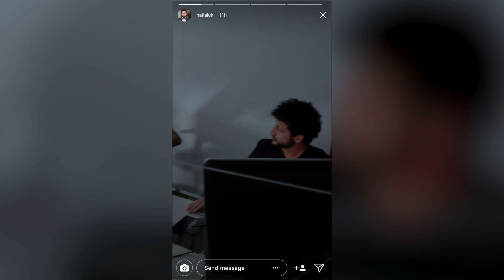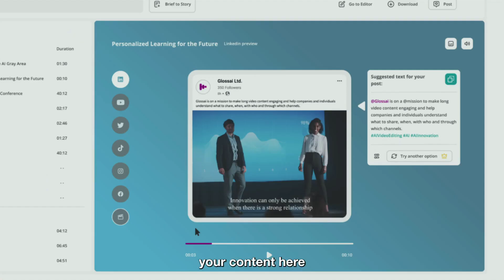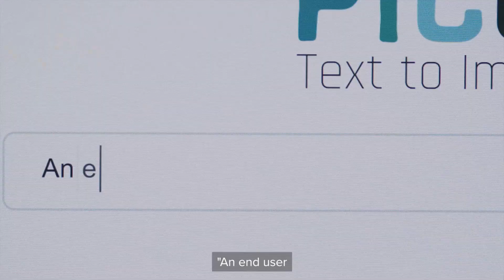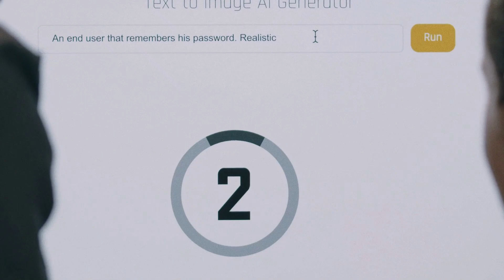Edan Jacob Levy - Commercial Reel 2023, English